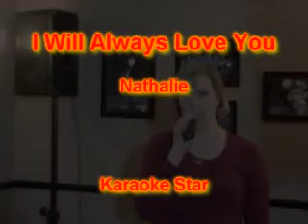Nathalie - I Will Always Love You.wmv